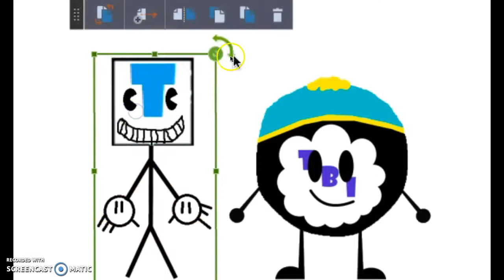tugay bendy imposter gets a punishment day